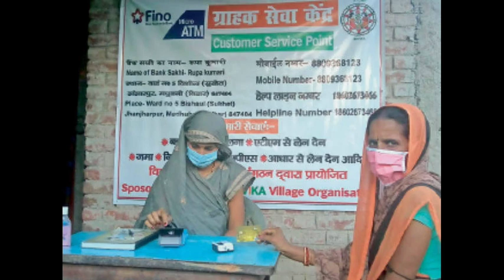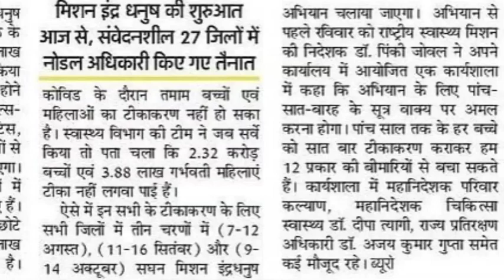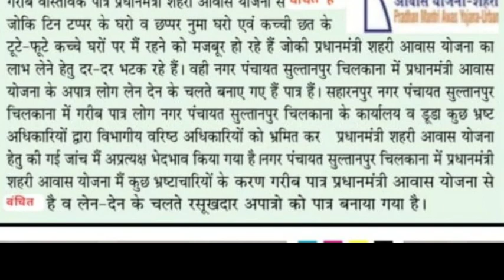बीसी सखी को लेकर डिप्टी सीएम ने क्या कहा / समूह की महिलाएं करेंगी यह काम आमदनी लाखों में होगी